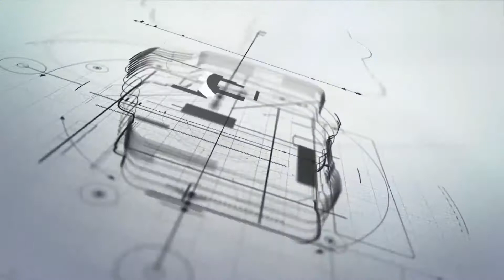28628 HILLIE DRIVE MILLBURY OH 43447